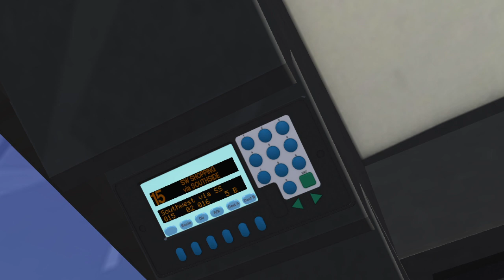Saratoga County Map and Gillig BRT - OMSI 2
This video is showing two things off, the Saratoga County map, which is the first map I made that doesn't require any DLC, and the Gillig BRT, which is the current newest American bus for OMSI 2 created by Allyn65 and MTA3306. Both of which can be downloaded on Virtual Transportation Center

Bus: Gillig BRT
Engine: Cummins ISM
Transmission: Allison B400R6

PC Specs:
Processor: Intel Core i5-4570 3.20GHz
RAM: 16GB DDR3
Graphics Card: NVidia GTX-1060 3GB